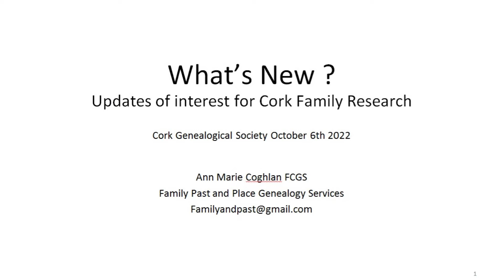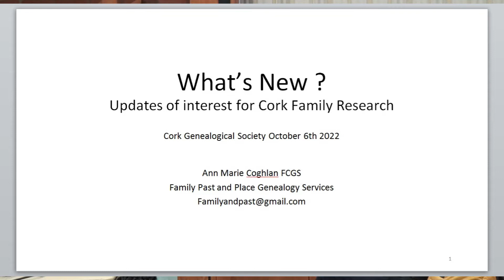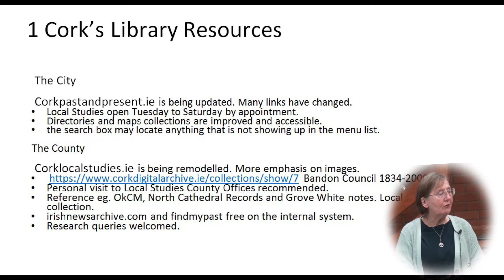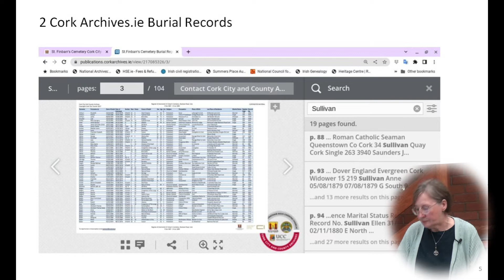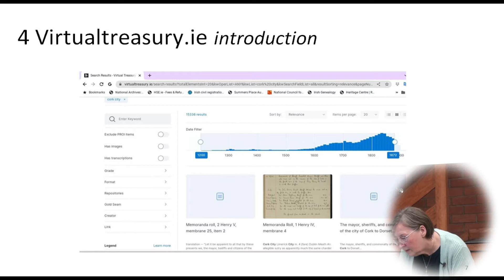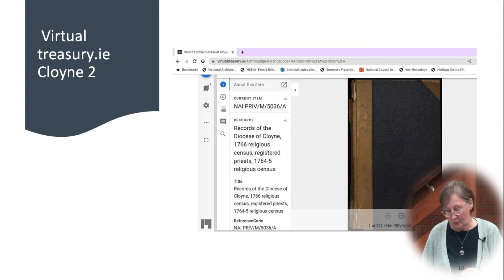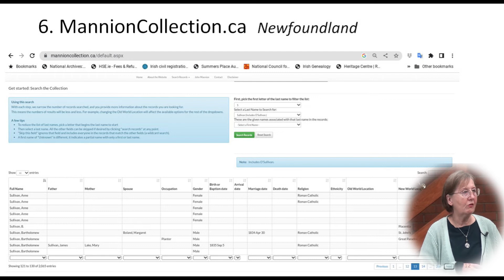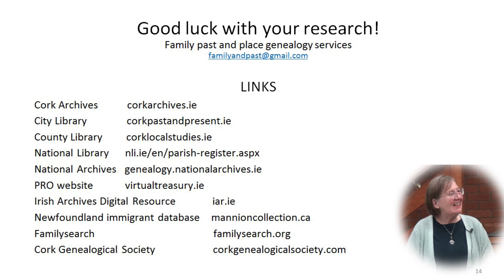How to Search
Presentation on how to search for genealogical information